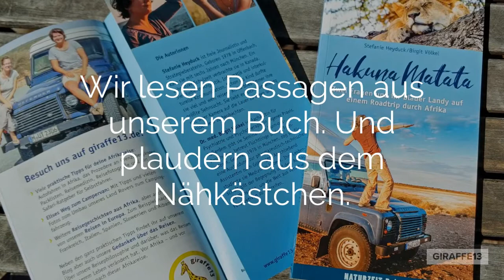Hakuna Matata - readersfinest - Trailer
Ab Sonntag lesen wir aus unserem Buch "Hakuna Matata" vor. Alle zwei Wochen suchen wir spannende Texte zu einem bestimmten Thema und plaudern aus dem Nähkästchen.

Die erste Folge ist fast fertig geschnitten, morgen nehmen wir die Moderation auf. Wir sind sehr gespannt, wie Euch das Format gefällt. Sonntag geht's los 🤩. Hier schon mal ein Trailer, was Euch erwartet.